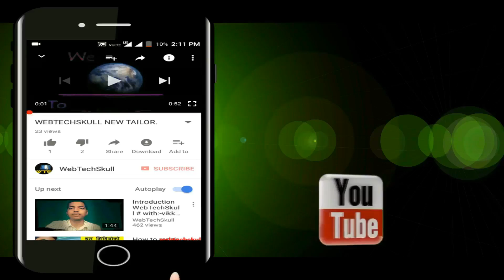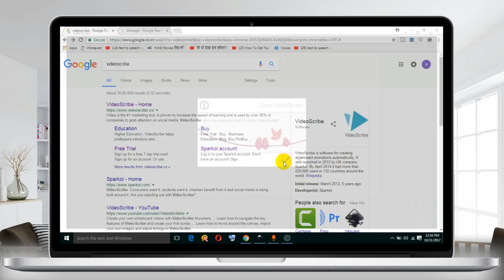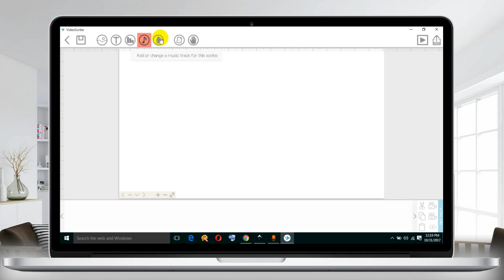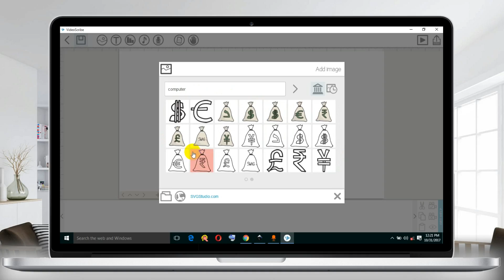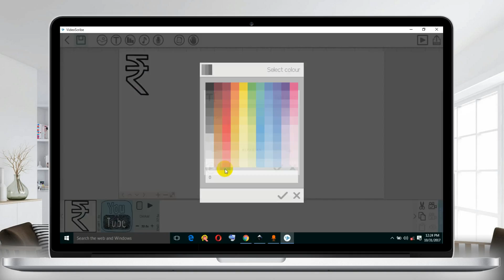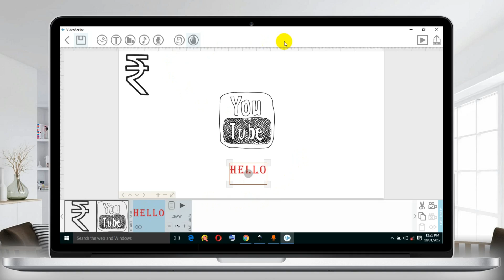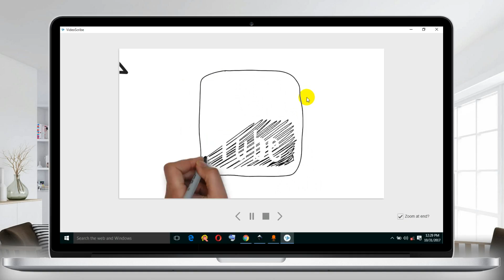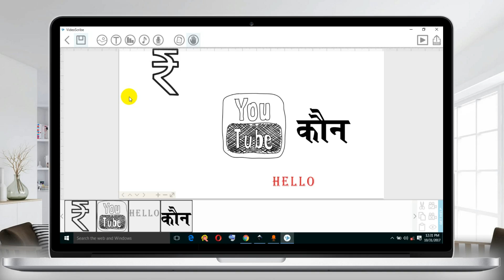How to Create White Board Animation Video in Hindi !! WEBTECHSKULL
Hey Guys,
So in This Video I am Going to Talk About How to Create White Board Animation Video in Hindi !! WEBTECHSKULL

@ I AM MASTER VIKKI YADAV ! VIKKI YADAV !!WEBTECHSKULL